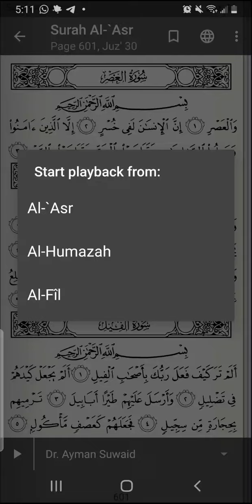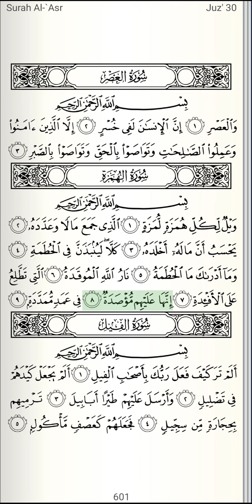Surah Al-Humazah (The Slandered) -Sheikh Ayman Suwayd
Al-Humazah 104:1

وَيْلٌ لِّكُلِّ هُمَزَةٍ لُّمَزَةٍ

Woe to every slanderer and backbiter.

Al-Humazah 104:2

ٱلَّذِى جَمَعَ مَالًا وَعَدَّدَهُۥ

Who has gathered wealth and counted it.

Al-Humazah 104:3

يَحْسَبُ أَنَّ مَالَهُۥٓ أَخْلَدَهُۥ

He thinks that his wealth will make him last forever!

Al-Humazah 104:4

كَلَّاۖ لَيُنۢبَذَنَّ فِى ٱلْحُطَمَةِ

Nay! Verily, he will be thrown into the crushing Fire.

Al-Humazah 104:5

وَمَآ أَدْرَىٰكَ مَا ٱلْحُطَمَةُ

And what will make you know what the crushing Fire is?

Al-Humazah 104:6

نَارُ ٱللَّهِ ٱلْمُوقَدَةُ

The fire of Allâh kindled,

Al-Humazah 104:7

ٱلَّتِى تَطَّلِعُ عَلَى ٱلْأَفْـِٔدَةِ

Which leaps up over the hearts,

Al-Humazah 104:8

إِنَّهَا عَلَيْهِم مُّؤْصَدَةٌ

Verily, it shall be closed upon them,

Al-Humazah 104:9

فِى عَمَدٍ مُّمَدَّدَةٍۭ

In pillars stretched forth (i.e. they will be punished in the Fire with pillars).